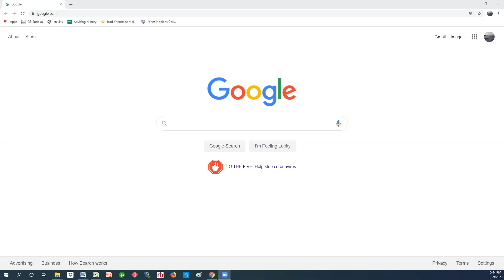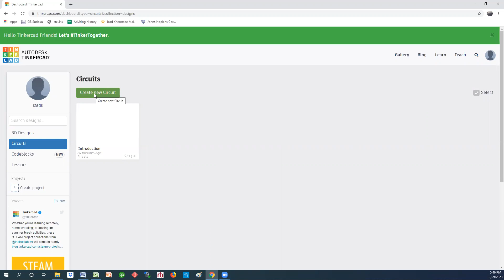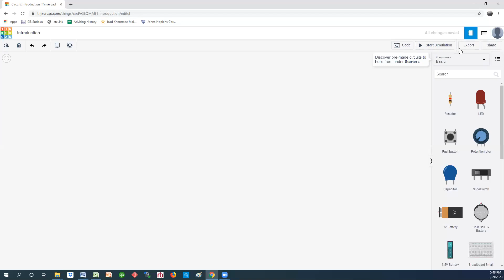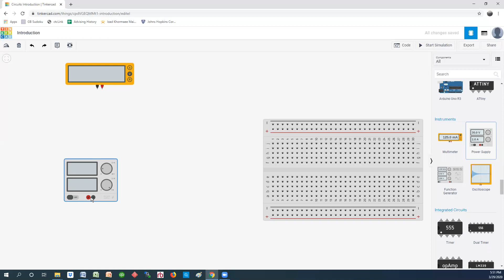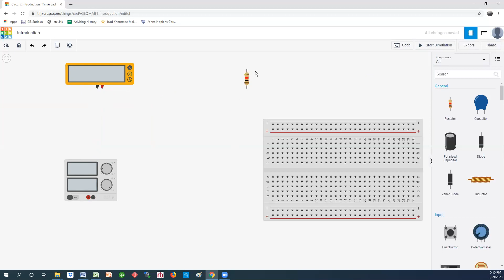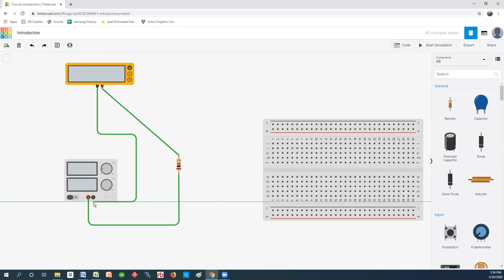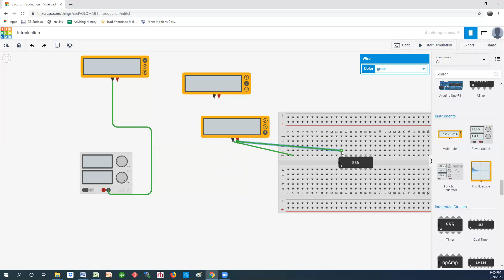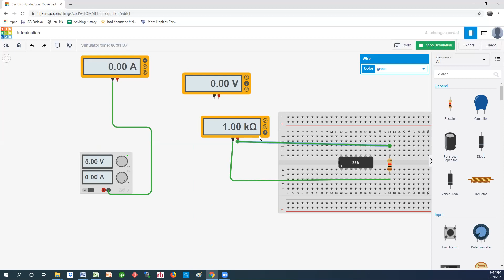Introduction to TinkerCAD Circuits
This is a Introduction to TinkerCAD Circuit and focuses on usage of the following tools for circuit analysis:
* Resistors
* Prototype Boards
* Power Supply
* MultiMeter